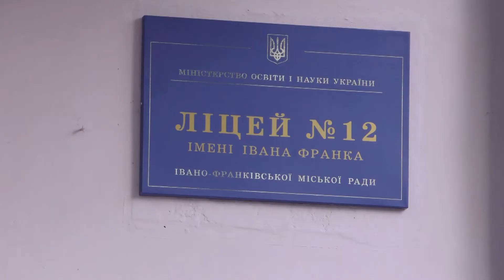ОСВІТНЯ СЕРЕДА У 12 ЛІЦЕЇ 18.11.2020 Вісник Міського Голови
Вже традиційно ранок середи в Івано-Франківську починається з інспекції навчальних закладів. Міський голова Руслан Марцінків особисто перевіряє як тривають роботи, а також спілкується з керівництвом.

На цей раз вирушили в Ліцей №12 ім.Івана Франка, що на вулиці Національної Гвардії, 13. Зараз там активно тривають роботи з брукування зовнішньої прилеглої території.

“В нашому ліцеї навчається майже 900 дітей – це 33 класи. А також педагогічний і технічний колектив складає майже 100 осіб. Зараз тут завершили першу частину брукування території. Спільно з міським головою та депутатським корпусом вже будуємо плани на майбутній рік”, – розповідає директор Ліцею №12 Андрій Череп.

Заступник директора департаменту освіти та науки Віталій Крушельницький каже, що роботи з благоустрою території проводяться за кошти з міського бюджету. Тут розроблена проектно-кошторисна документація з водовідведення і  брукуванні території.

“В попередні роки в цьому ліцеї був замінений дах, адже раніше вчителі під час кожного дощу ходили з відрами й підставляли їх, щоб вода не протікала з горища в класи. А також завдяки активному батьківському колективу тут замінили усі вікна”, – ділиться депутат Івано-Франківської міської ради Олег Капустяк.

Нагадаємо, що також в цьому освітньому закладі за кошти програми “Бюджет участі” ще раніше було придбано обладнання для харчоблоку.

“Зараз тут триває брукування території. А також плануємо здійснити заміну системи опалення за програмою НЕФКО, та завершити благоустрій“, – коментує міський голова Руслан Марцінків.